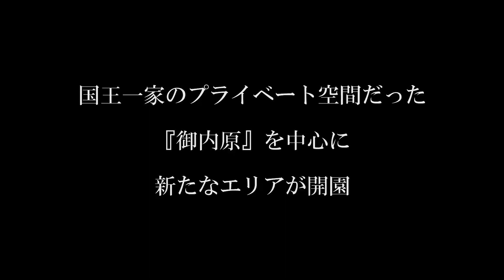El Castillo de Shuri pasto de las llamas... sucedió el jueves 30/ 2019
El icónico Castillo de Shuri en Okinawa pasto de las llamas!! Se ha quemado una gran parte de la historia del karate...

El pabellón central del castillo Shuri de Okinawa (en el sudoeste del archipiélago de Japón), declarado Patrimonio de la Humanidad, ardió hasta los cimientos en un incendio que se declaró este jueves y que también afectó a otros edificios del recinto. Las llamas quedaron finalmente sofocadas en torno al mediodía (3:00 GMT), más de nueve horas después de que comenzara el fuego.

El departamento de bomberos de la ciudad de Naha, en la isla de Okinawa, fue alertado sobre las 2:40 hora local (17:40 GMT del miércoles) de que salía humo del complejo.

Hasta el lugar se desplazaron unos 30 camiones de bomberos con más de 100 efectivos que lucharon durante horas contra las llamas, que dañaron unos 4.200 metros cuadrados del recinto, según datos recopilados por la cadena pública japonesa NHK.

Unas 30 personas, residentes en las cercanías del lugar, fueron evacuadas temporalmente, si bien no se informó de heridos en el incendio, cuyas causas están siendo investigadas y que aparentemente surgió cerca del pabellón central del castillo. Uno de los bomberos que participó en las labores de extinción tuvo que ser atendido en un hospital cercano por deshidratación.

Además del edificio central, los pabellones norte y sur también fueron pasto de las llamas, y varias puertas continuaban ardiendo seis horas después de declararse el incendio, según las autoridades.

A las 12:00 hora local (3:00 GMT), más de nueve horas después de que comenzara el fuego, las llamas habían sido sofocadas, pero seguía saliendo humo de algunas áreas, según mostraron imágenes de la NHK.
Imagen aérea del castillo Shuri, en Okinawa, Japón, destruido por un incendio.Imagen aérea del castillo Shuri, arrasado por el incendio.JIJI PRESS / EFE
Tesoro nacional

El castillo fue originalmente construido a finales del siglo XIV, es un importante destino turístico de la región y fue declarado como tesoro nacional en 1933.

El palacio fue destruido en la Segunda Guerra Mundial, durante la Batalla de Okinawa, acontecida en 1945, pero en 1992 el pabellón central fue reconstruido y, tras éste, el resto de instalaciones del recinto, que fue reabierto como parque nacional.

En el año 2000, la Organización de las Naciones Unidas para la Educación, la Ciencia y la Cultura (Unesco) declaró el castillo Shuri como Patrimonio de la Humanidad, dentro de los nueve lugares, ruinas y monumentos incluidos en las propiedades relacionadas con el reino de Ryukyu, anterior a la integración de las islas de Okinawa en Japón, que se produjo en el siglo XIX.

La ciudadela acogía desde el domingo un festival que recreaba escenas de rituales del antiguo reino bajo el que se construyó, y el personal seguía inmerso en los preparativos la noche del miércoles.